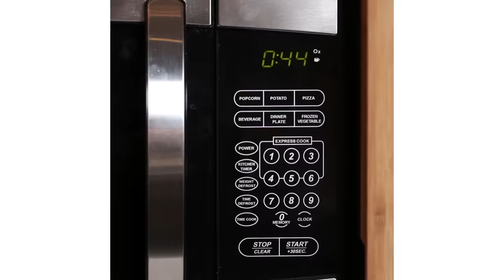17 Microwaveable Late-Night Snacks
MUSIC